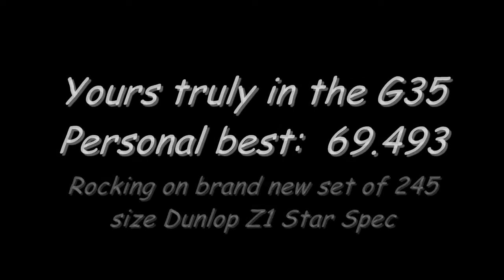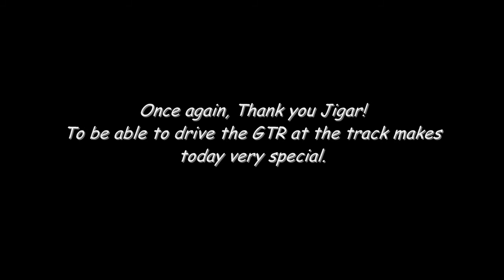SCCA 2k10 autoX with Nissan GTR & G35 coupe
Round 5 of SCCA Coastal Empire Buccaneer Region autocross.
I'm lucky to get to drive a 2010 Nissan GTR at the race today.